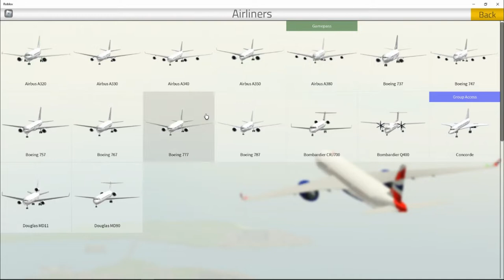Pilot Training Flight Simulator - Landing and taking off from all airports (Roblox)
i really did record this video at like 8am lol so thats why my voice is so deep here
anyway go check out PTFS on roblox: